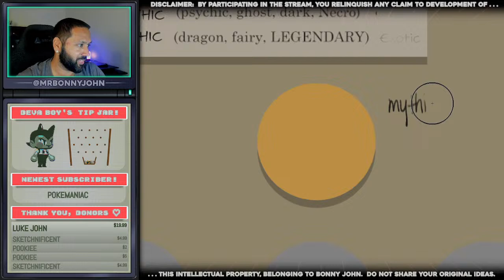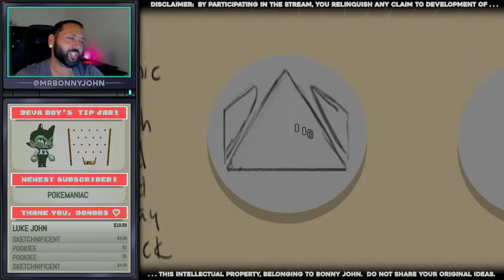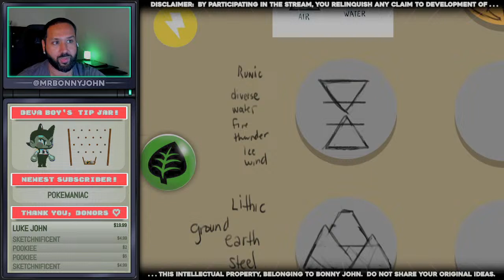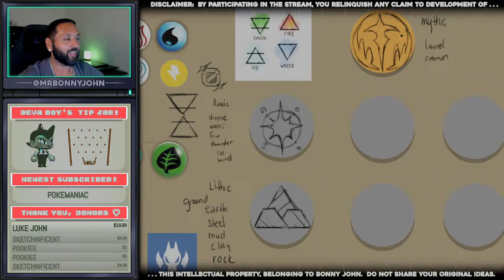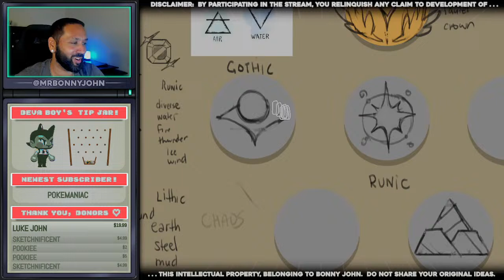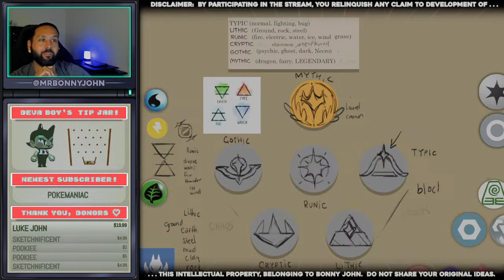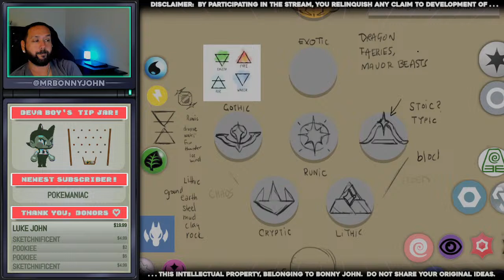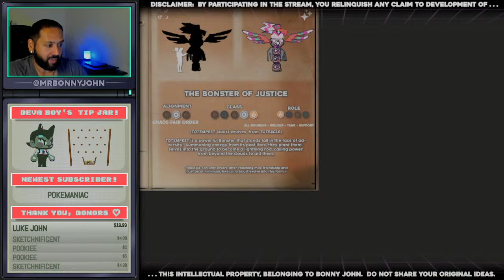Designing TYPES for my Pokemon-Like Game Concept! Part 2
Today on the stream,

Its happenin!

The following stream contains art and development of an original IP belonging to Bonny John.Any concepts and development made on this stream belong to Bonny John (creator), in perpetuity.

Anything shared through comment, critique, feedback or suggestion that aids to the development of the property also belongs to the creator.  In short, please refrain from sharing your own original ideas; this is not a collaboration.

By participating in this stream, you agree to the above statement. Thank you for understanding!